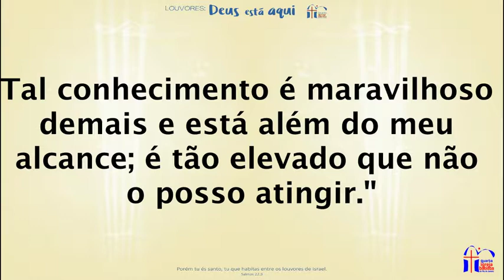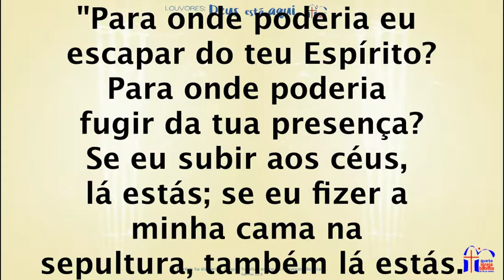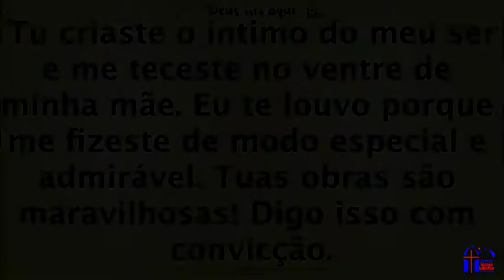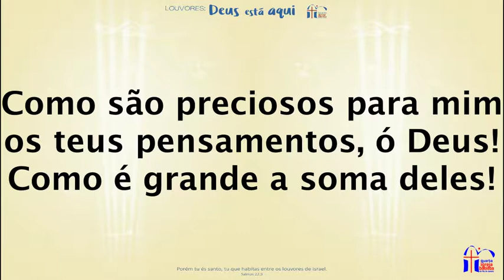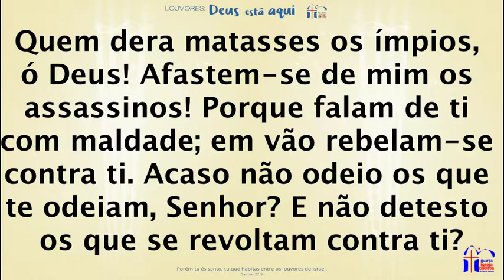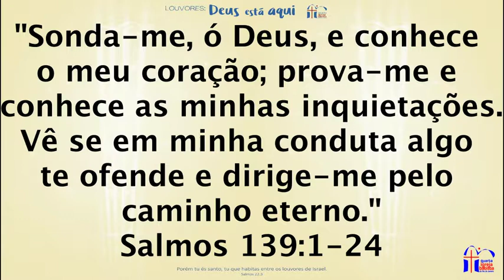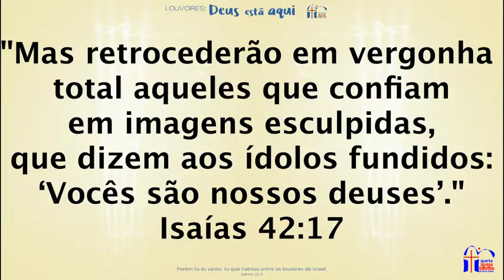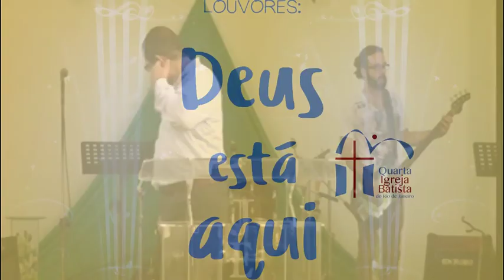Celebração da Manhã - 06/08/2017 - Tema: Quem é Deus?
Culto da manhã com o tema: Deus está aqui - Quem é Deus?, ministrado pelo Pastor Lúcio Barreto